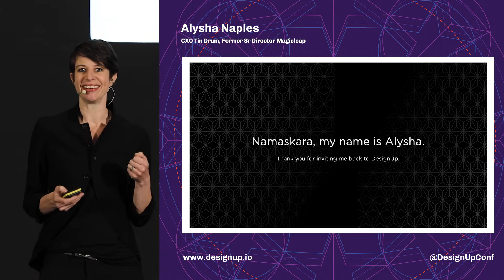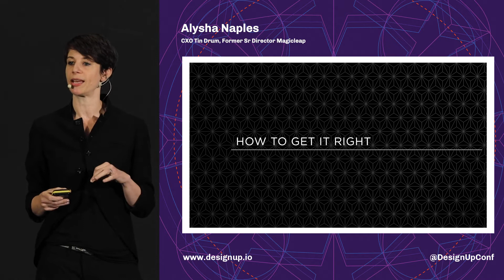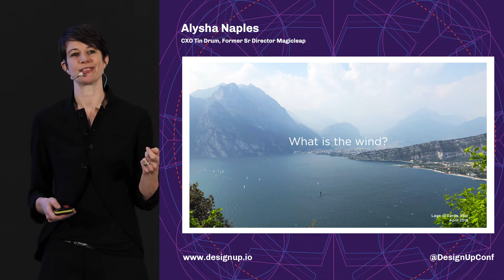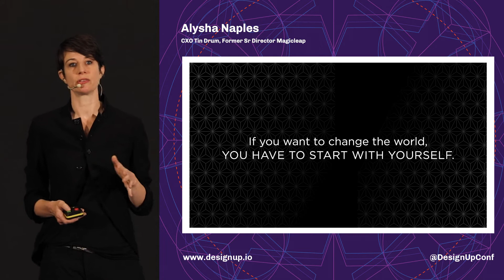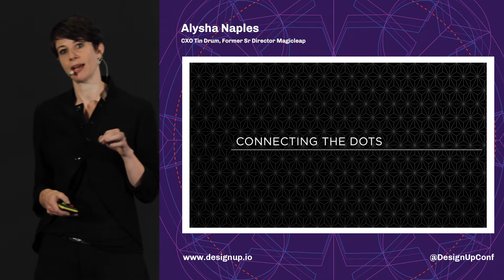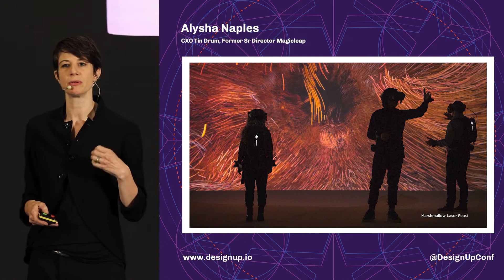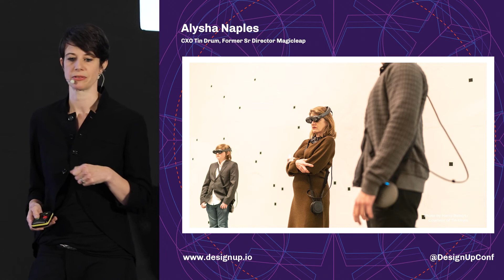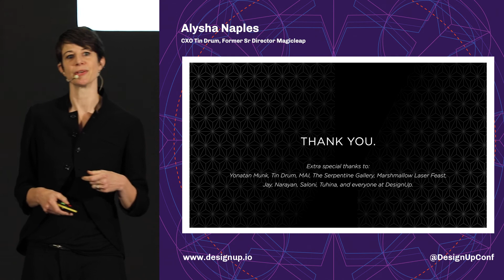3-Dimensional Connections - Alysha Naples | DesignUp Conference 2019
Alysha Naples
CXO Tin Drum, AR/VR/MR Consultant, Former Sr Director MagicLeap
DesignUp, November 15-16, 2019, Bengaluru, India.

Alysha delves broadly on the essence of human connections and why technology must realign itself to focus on being useful to the human population as well as to the 8.6 billion species of living beings that inhabit the planet.

3:41   Connections: How to get it right.
5:01  The Essence of Design.
6:25   Some questions worth pondering.
8:09   Humans: 3-dimensional beings.
10:56 Thinking in 3 dimensions
13:43  Following your own path.
17:00  Connecting the dots.
18:34  Ocean of Air: A unique immersive virtual reality experience.
22:22  The Artist is Present: By Marina Abramovich.
25:34  Use of Tech to slow down.
27:25  Role of tech: Connecting products to needs.

References:
—Beyond the Screen: Talk by Alysha at DesignUp, November, 2017.
—David Foster Wallace's Commencement Speech of 2005 Graduating Class
—Ocean of Air: An Immersive Experience by Marshmallow Laser Feast.
—The Artist is Present by Marina Abramovich.

DesignUp is a conference and a festival celebrating Design in Tech and Design for Tech.
DesignUp is a growing, evolving community including makers, PMs, CXOs, Founders, Designers and Design Leaders. We also conduct and publish the annual study on the state-of-Ux/Ix in India and SE Asia - Deconstruct.
DesignUp has been called "the definitive design-in-Tech conference" by YourStory and listed amongst the "World's most exciting Design events" by Quartz.